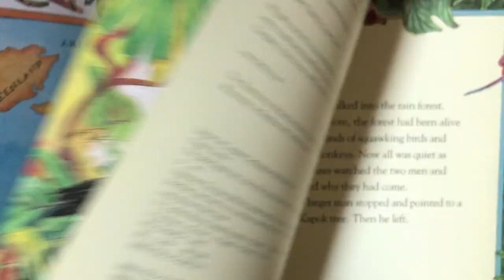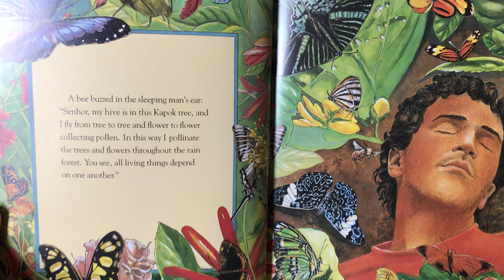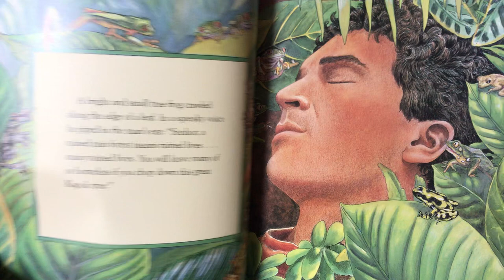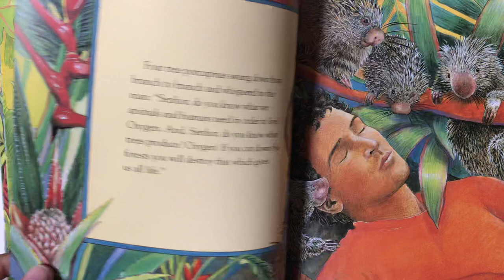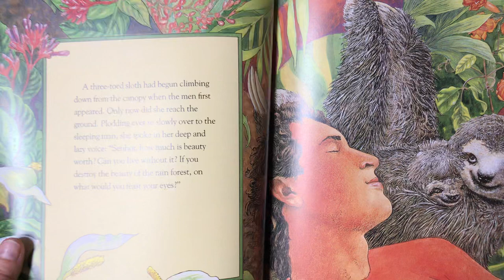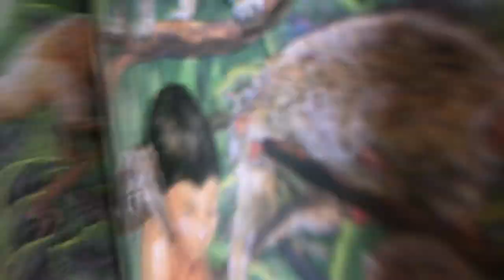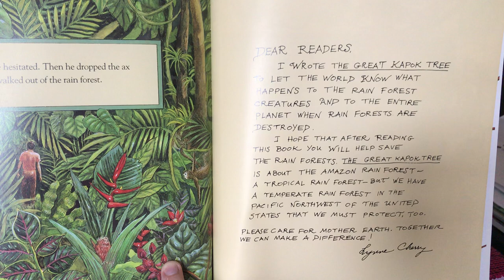The Great Kapok Tree Year 5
Activity for Monday 27th April. Please listen to the story and find all possible £1 words that we have discussed in class. You can also find your own using the online thesaurus we use in class.